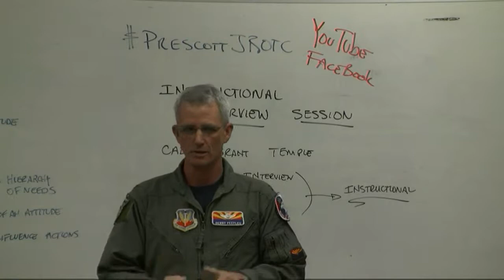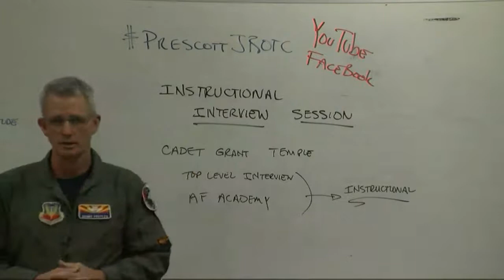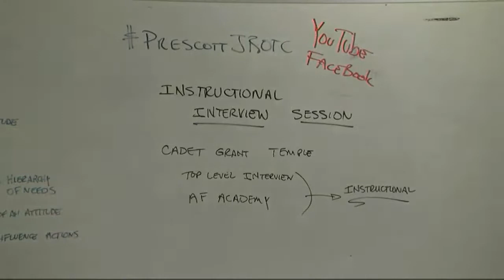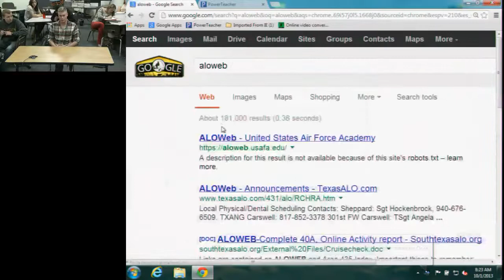PrescottJROTC Col Peeples Instructional Interview Session with Cadet Grant Temple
PrescottJROTC Instructional Interview Session Grant Temple: This is an instructional interview session with Cadet Grant Temple. It is intended to introduce adult level interview questions to high schoolers and have instruction on appropriate answers. The interview is staged as if Cadet Temple is interviewing for an Air Force Academy Interview.